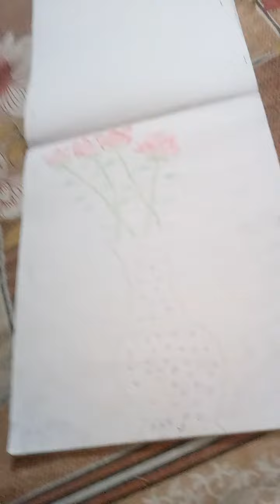January 4, 2023